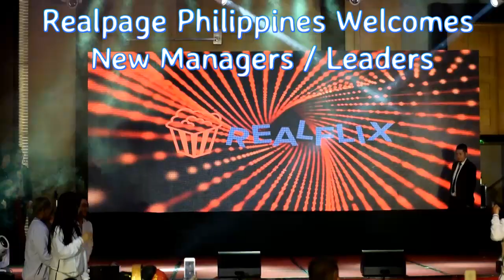RPCC Manila Operations Intermission Number - Realflix 2019 Xmas Party YEP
✿ RPCC Manila Operations Team Intermission Number ✿
🎶 Realflix2019 | RPFlix2019 Year-End Party

˚. ☆ *˛ ˚♥* ✰。˚ ˚ღ。* ˛˚ ♥ 。✰˚* ˚ ☆ღ

˚. ☆ *˛ ˚♥* ✰。˚ ˚ღ。* ˛˚ ♥ 。✰˚* ˚ ☆ღ

👯 My Links 👯

˚. ☆ *˛ ˚♥* ✰。˚ ˚ღ。* ˛˚ ♥ 。✰˚* ˚ ☆ღ

🎥 Video by Rhonna M. Gil

˚. ☆ *˛ ˚♥* ✰。˚ ˚ღ。* ˛˚ ♥ 。✰˚* ˚ ☆ღ

🔹 RPCC All Stars Dance Number
- Lea Yaput
- Khan Catris
- Marla Roxas
- Mhrytle Gunsi
- Rosie Llamas
- Penny Villanueva
- Edz Castellon

🔹 With our New Managers / Directors / Leaders

🔹 RPCC Manila Operations Leaders (w/ TLs, TLAs, CCA IIs/IIIs) and Guests - Avengers Skit
- Aris Barrota as Black Widow
- Dianne Marie Roces as Captain Marvel
- Flor Largueza as Nebula
- Issay Domingo as Mantis
- Ronell Tinay as Thanos
- May Dela Torre as Pepper Potts (Rescue Suit)
- Nasreen Al-afifi as Wasp
- Chai (me) as Scarlet Witch
- Vince Cuenca as Black Panther
- Alvin Fernandez as Hawkeye (Ronin version)
- Dennis Karl Victorio as Captain America
- Kirk Byron Cortez as Dr. Strange
- Abe Pelayo as Loki
- Jerome Delos Reyes as Iron Man
- Michael Santiago as Thor
- Janzen Beting as Ant Man
- Kiel Capiral as Star Lord
- Patrick Nalo as Spiderman

🔸 Music from Rihanna (dances from Request Dance Crew)
🔸 Avengers Movie
🔸 Avengers Intro / Other Music from A. Silvestri
🔸 Alex Gonzaga's "Chambe"
🔸 Sailor Moon Tagalog Theme Song Intro
🔸 Street Fighter sounds
🔸 Kriminal - O.C. Dawgs (Prod. by Flip-D) Official
🔸 Kadenang Ginto ABS-CBN Teleserye Scenes
🔸 "You Do Note" Girl Viral sound

˚. ☆ *˛ ˚♥* ✰。˚ ˚ღ。* ˛˚ ♥ 。✰˚* ˚ ☆ღ

Avengers Endgame | Avengers Cosplay | Avengers Skit

˚. ☆ *˛ ˚♥* ✰。˚ ˚ღ。* ˛˚ ♥ 。✰˚* ˚ ☆ღ

Avengers Challenge
Avengers Dance
Avengers Skit
Filipino Vines
Filipino Viner Rock
Pinoy Vines
Viva TV
Viva Artists
Dance Challenge
Christmas Party
Year-End Party 2019
Realflix
Realpage Philippines
RPCC Manila Operations Leaders
RPCC
Realpage Contact Center
RPPH